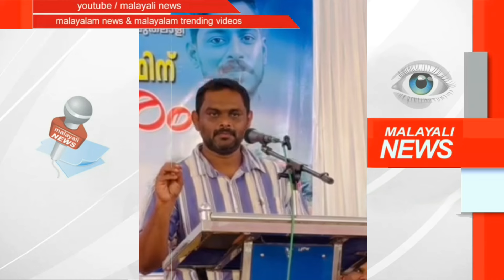പരിപാടികളിൽ പങ്കെടുക്കരുതെന്നു പറഞ്ഞ മാധ്യമപ്രവർത്തകൻ ഈ മറുപടി കേൾക്കണം